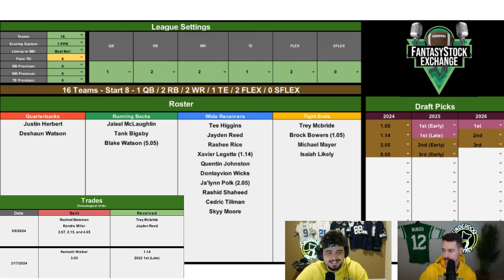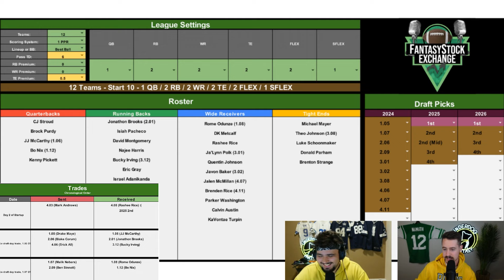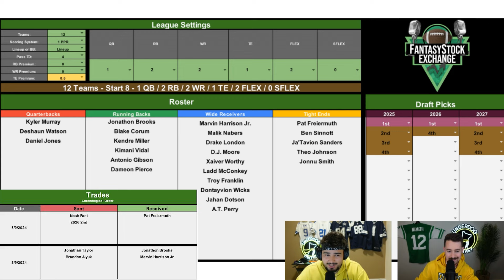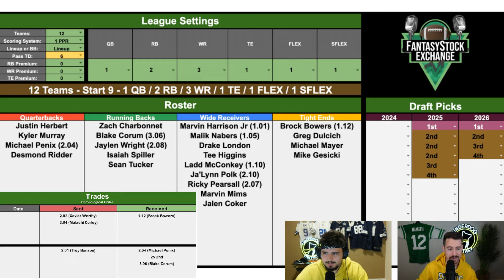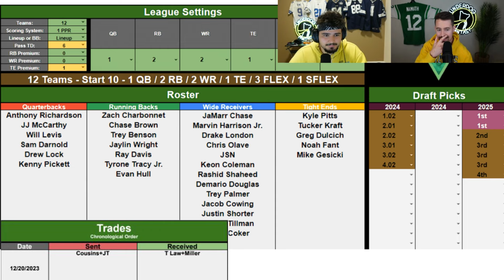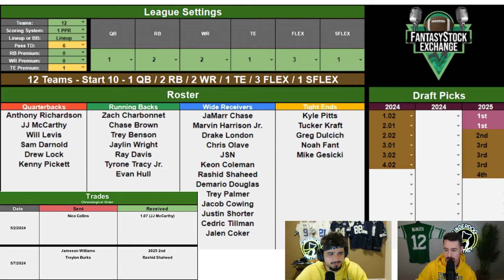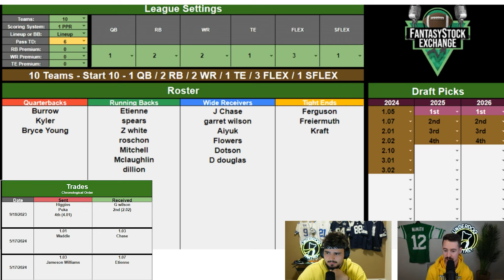Dynasty Decisions Ep. 119 - 2024 Dynasty Fantasy Football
Danny and Bush are back with the 119th episode of Dynasty Decisions! We appreciate the consistent support of the series over the last few years!

BBM5 IS NOW LIVE - WIN YOUR SHARE OF $15M
Get Our Dynasty/Redraft Guides for FREE at Signup!

Timestamps
00:00 Intro
00:35 Seth
08:30 RynBrolo
16:56 Juanye
24:42 ABailey
31:45 Emerson
37:54 JGav
42:25 Arthur

1. Official Fantasy Sports Partner using code FSE will get you 100% back up to $100 & Our Weekly Start/SIt Rankings for Free!
2. to get a free 14 day trial for the best and only cybersecurity tool you'll need
4. To Get Pro Bettors Sports Picks
5. and get premium wireless for as low as $15 a month today!